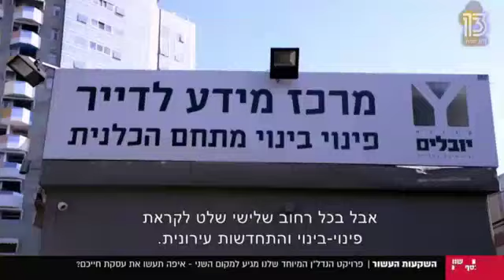אור יהודה במקום ה-2 בהבטחות הנדל"ן של ישראל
על פי בדיקת ערוץ 13 בתכנית "שווה כסף" עם שרון גל, אור יהודה מדורגת במקום השני בארץ בהבטחות הנדל"ן לעשר השנים הקרובות. צפו בכתבה ששודרה